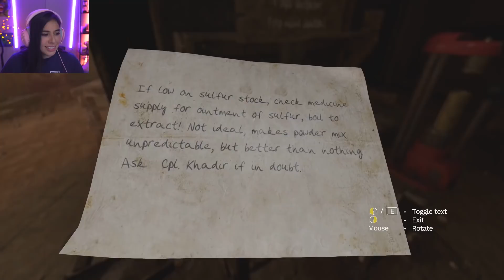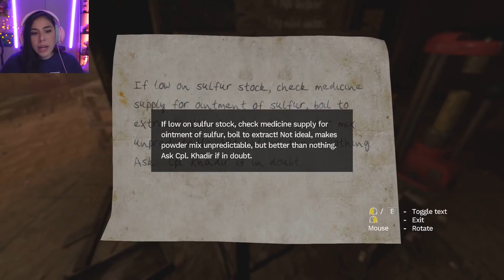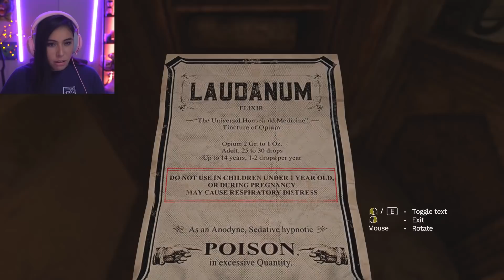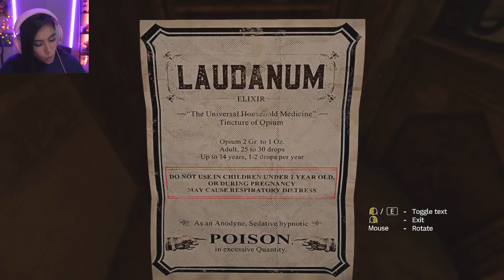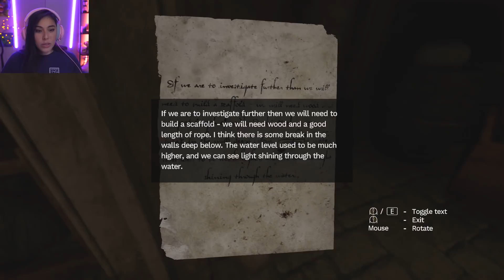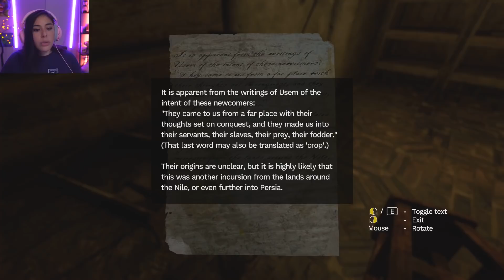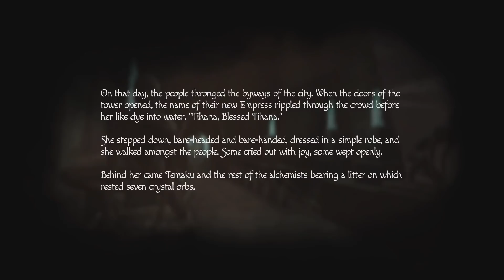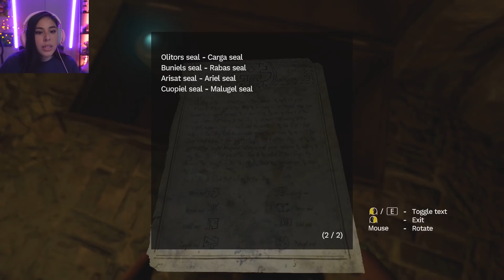This is NOT Good For My BABY! - Amnesia: Rebirth Pt2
We begin Amnesia Rebirth! I have been streaming this game and wanted to post the full gameplay her on the channel! We begin the game and remember that I am PREGNANT! This can't be good for the baby...

💖Use my Creator Code iHasCupquake on the Epic Games Store for Kill It With Fire